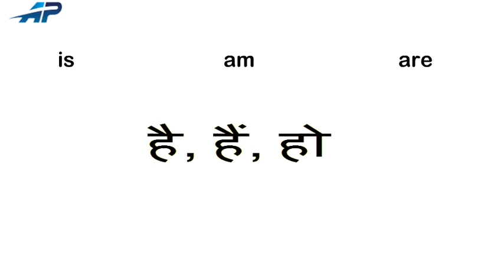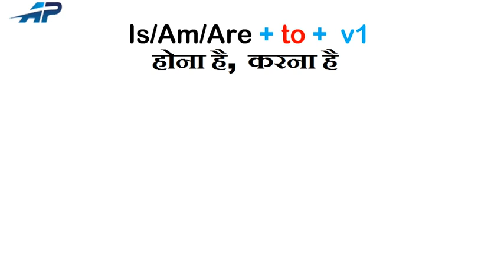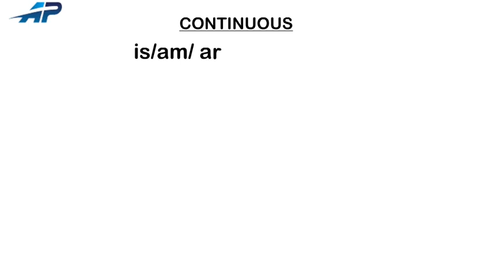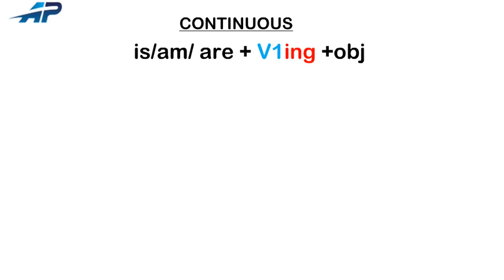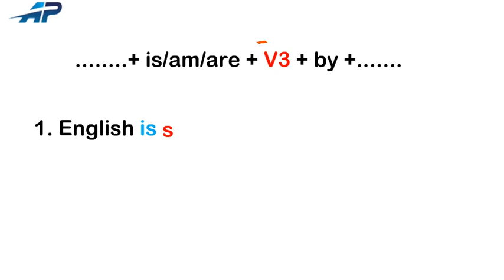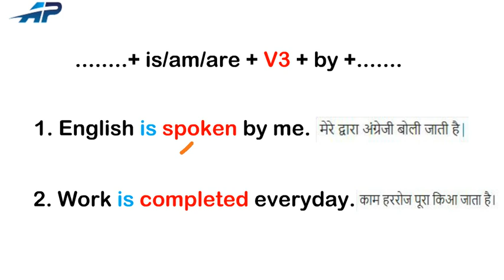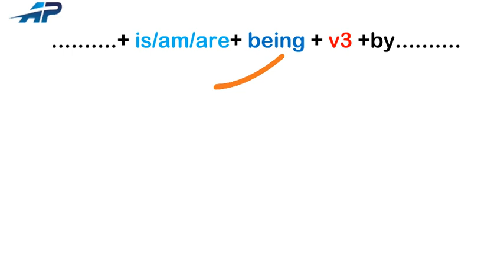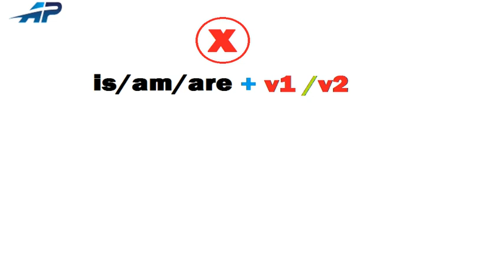use of IS/AM/ARE, is am are का सही प्रयोग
right use of is/am/are